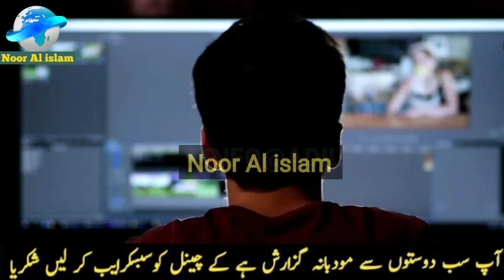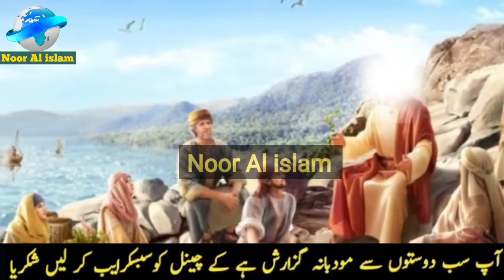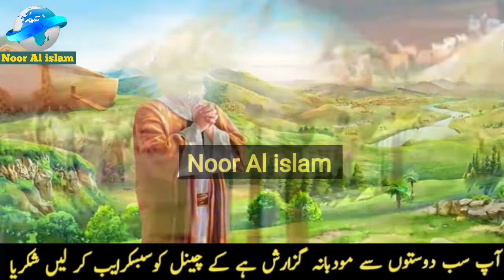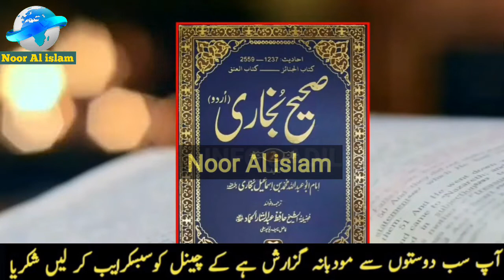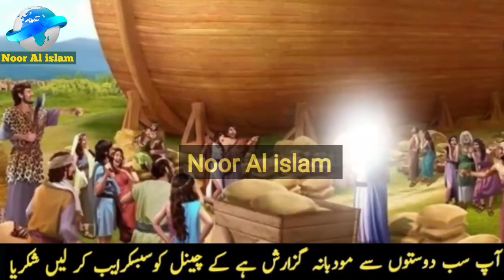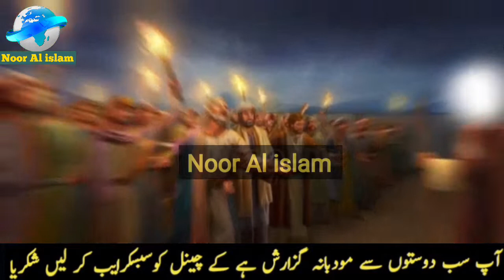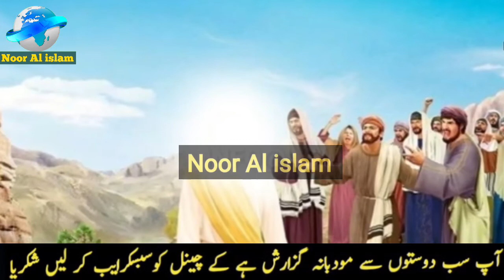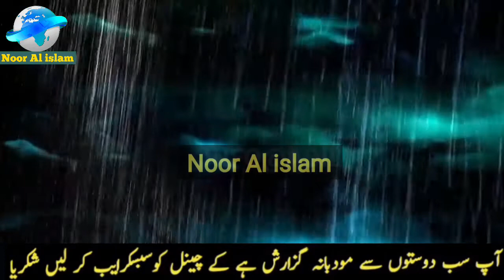shirk kya hai | shirk in islam in urdu | type of shirk in islam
shirk in islam, shirk in islam malayalam, shirk in islam in urdu, shirk in islam in urdu pdf, shirk in islam meaning in hindi, shirk in islam in hindi